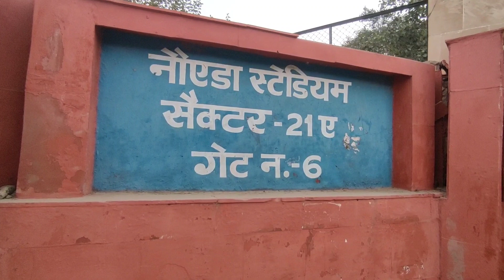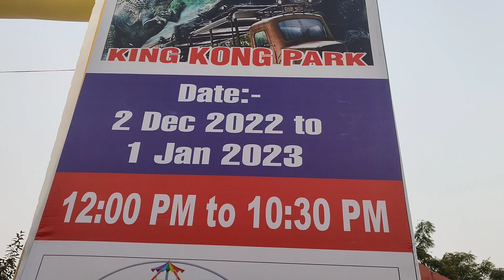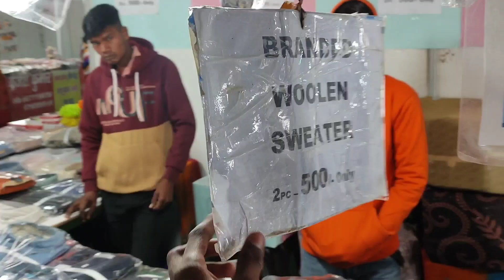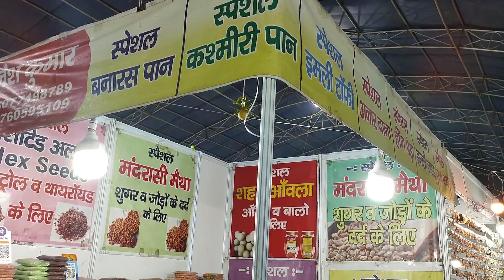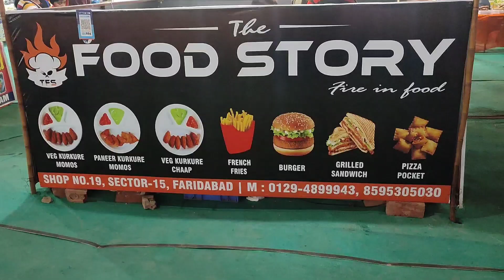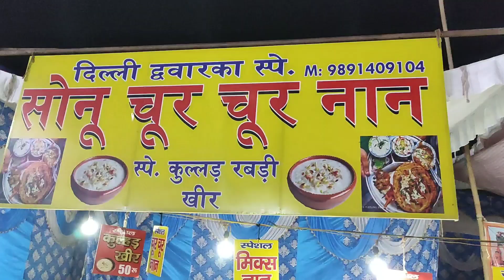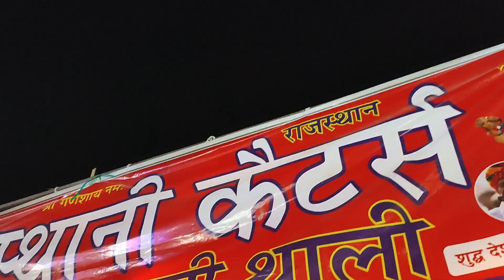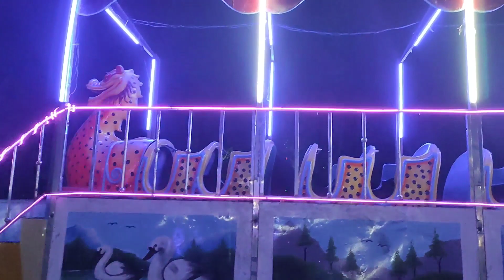New Year And Christmas Carnival - Noida Stadium 2022 | Noida Trade Fair 2022 | Winter Carnival 2022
🌀 WELCOME 🌀

Noida trade fair 2022, noida stadium mela 2022,(noida christmas and new year carnival, noida mela 2022) has now started at ramleela ground, noida stadium, sector 21, noida and will run till 1 january 2023. Here you can enjoy in 20+ rides, do winter shopping in many stalls, haunted house, camel riding, cultural programs, see dino park, king kong park, eat food in food court, play games in gaming zone at noida trade fair 2022, noida stadium mela 2022,(noida christmas and new year carnival, noida mela 2022 ). Here you can also buy handicrafts, good living products, electronic products, books, healthcare, home interior, exterior products, kitchenware etc.

In this video, i have shared all information related to entry ticket price, opening & closing date, timings, location, parking, etc. of noida trade fair 2022, noida stadium mela 2022,(noida christmas and new year carnival, noida mela 2022), taken you on a full tour of noida trade fair 2022, noida stadium mela 2022,( noida christmas and new year carnival, noida mela 2022), so make sure to watch this video till the end to know everything.